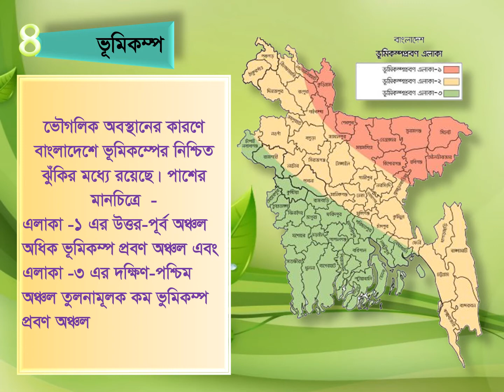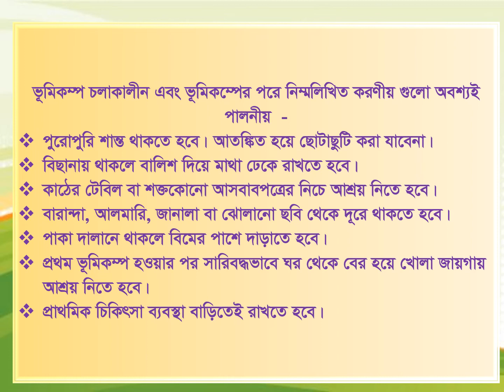Weather and climate